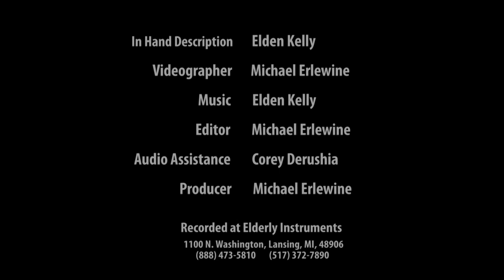Elderly Instruments Demo: Martin HD28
Demonstrated by Elden Kelly

Filmed, edited and produced by Michael Erlewine